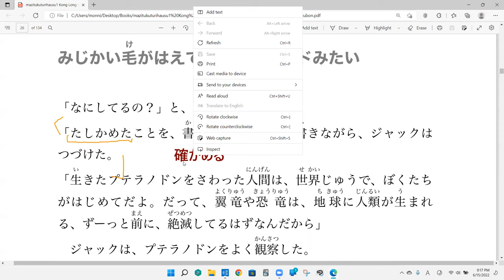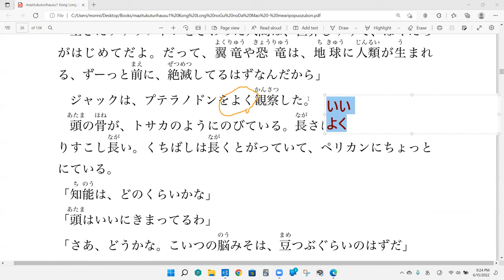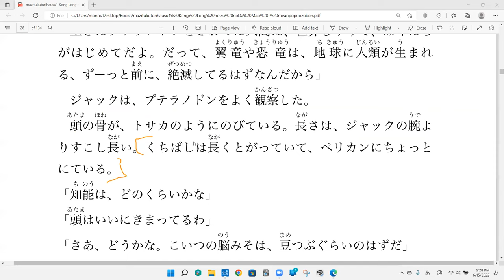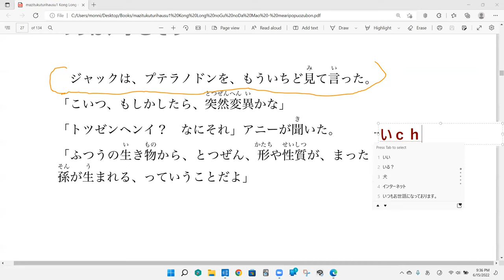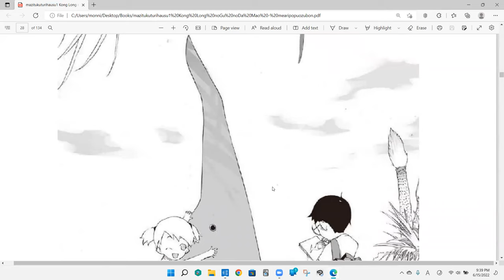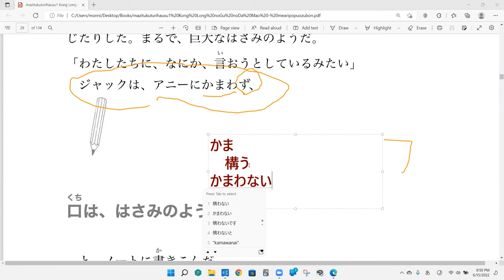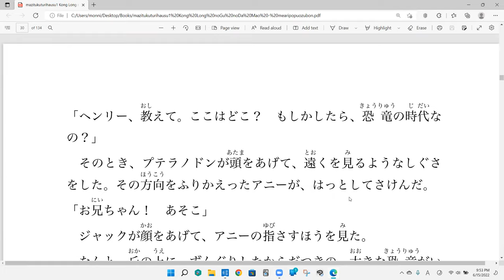Discussion 5 The Magic Treehouse